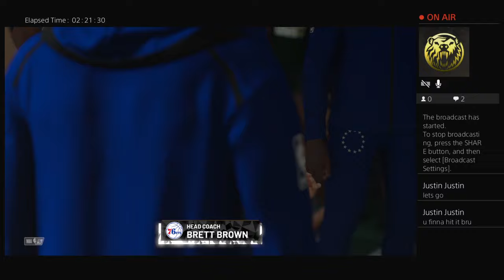Lets go grind dont stop